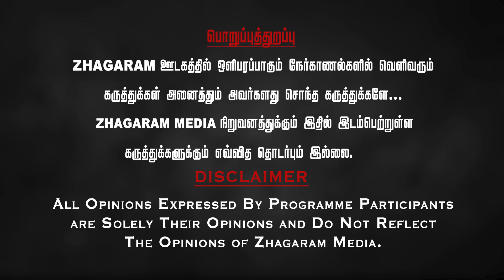"சைவத்தை கைப்பற்ற துடிக்கும் ஆரியம்! செங்கோல் பாண்டியருக்குரியது! | Kalaiyarasi Nadarajan | Sengol.